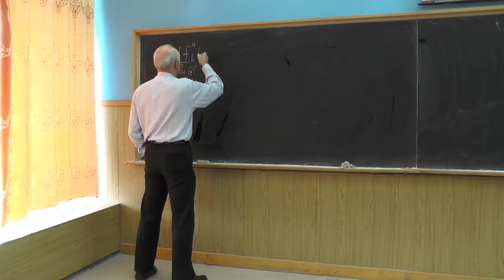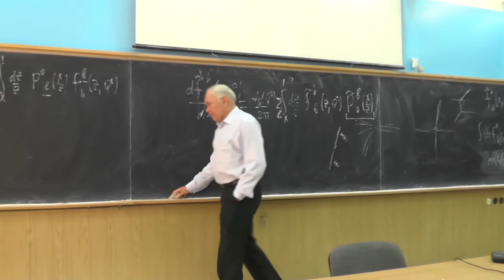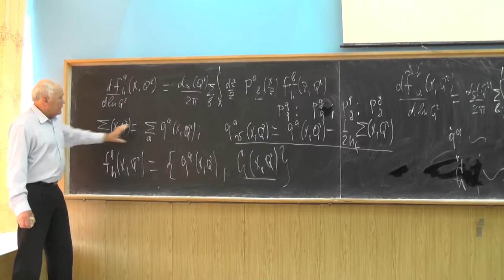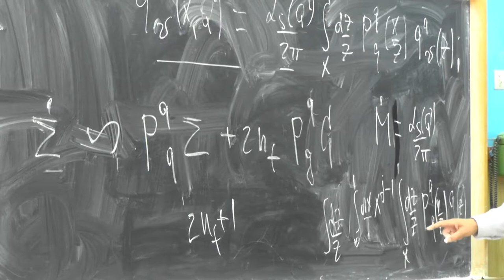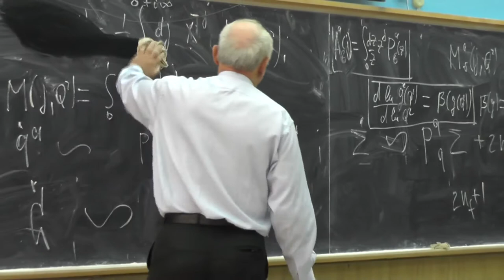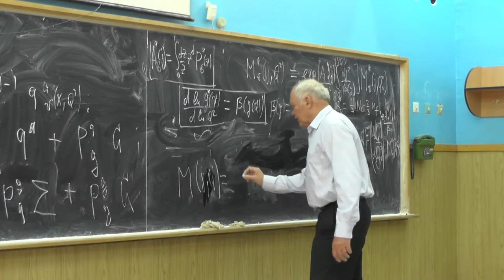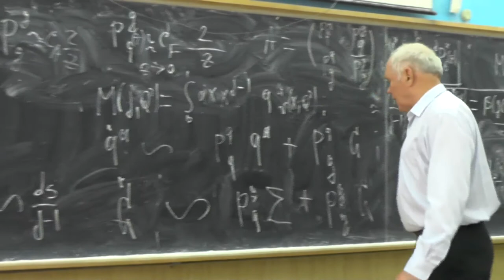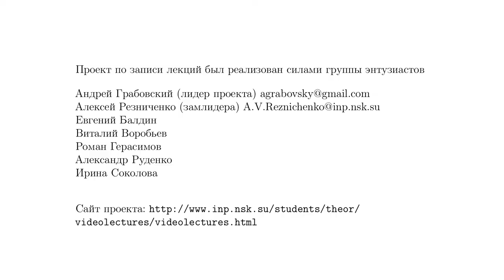Теория сильных взаимодействий. Профессор В. С. Фадин. Лекция 9.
Уравнения эволюции ДГЛАП. Адронные струи. Функция фрагментации (доля адрона в партоне). Валентные и «морские» кварки. Меллиновские моменты партонных функций распределения. Решение уравнения ДГЛАП для несинглетных и синглетных моментов. Поведение моментов при j близких к 1. Проблема суммирования [alpha_sln(1/x)]^n при малых x. Область применимости уравнения ДГЛАП.